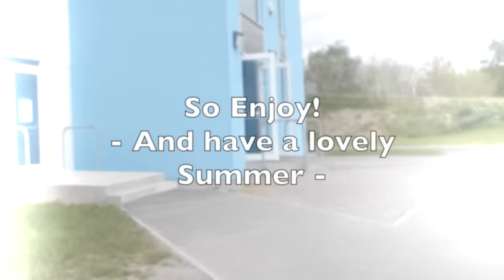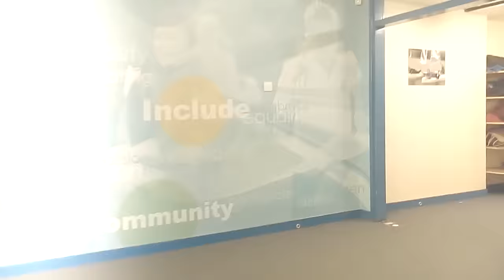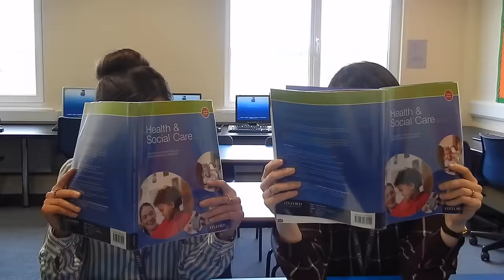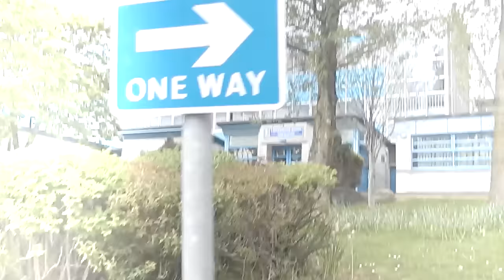Cockermouth School | Year 11 Leavers 2016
A short music video of 'Bohemian Rhapsody' - By Queen, that I put together for my year group along with the teachers from our School.

 Many thanks to the teachers that were willing to be involved and good luck to the year 11's with their GCSE results and future.

Goodbye year 11 Leavers of Cockermouth school 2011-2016.

Directed and Edited by - Felicity Ashby
Glamorous Assistant and moral support by - Harry Dixon